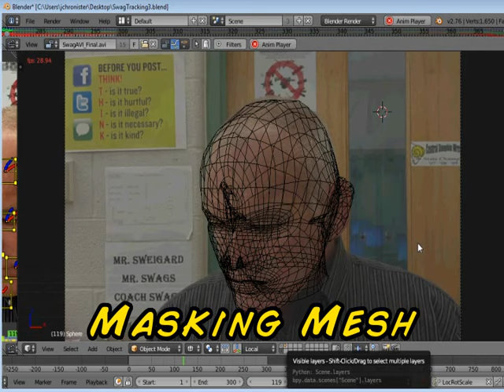Blender Object Tracking Sample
A rough sample of object tracking using Coach Swags as a guinea pig.